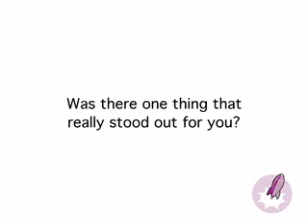Fred Harlow - Testimonial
Welcome!  It’s wonderful to have you here….Sincerely I hope that you really enjoy this and all of my videos -  Remember to hit the subscribe button so that you never miss a video and the ideas I share…just hit  the bell to receive all notifications.

Small Business Failure Is Heartbreak!!

Do NOT Let Your Small Business Limp From Hard Time To Hard Time…Take Steps NOW And Lets Make It Better Together.

Hi there,
My name is Ben Kench, I am the UK’s No1 Sales and Business Growth Specialist, author of “Selling for Dummies” and creator of ‘The Business Booster’ programme. …and I am on a mission to help businesses avoid the painful learning curve that is learning from mistakes If you want to increase your sales, grow your business then I am your man.

The Business Booster Programme has over 15+ years added literally millions of pounds to thousands of small businesses and I want to share with you these life-changing and business-transforming ideas.

If you have a business that could use a little (or a lot!) of extra sales and cash flow then join us!

Fancy a change of career? Want to use your existing business knowledge and create a new future helping other small business owners?

Then why not ‘Become A Business Coach’?

Become A Business Coach invites successful sales managers, sales directors or senior business leaders into joining the mission. Become A Business Coach using The Business Booster ‘Toolkit’ to coach and help businesses local to them.

Massively rewarding…genuinely earning a fabulous income whilst helping others!

Maybe the time is right to use your skill set and create your own successful coaching business?

If YOU believe in yourself and feel that with the right supportive arrangement you would like to step off the employment roundabout and make your life yours, then connect with us today….together we are changing the world of business one small business at a time.